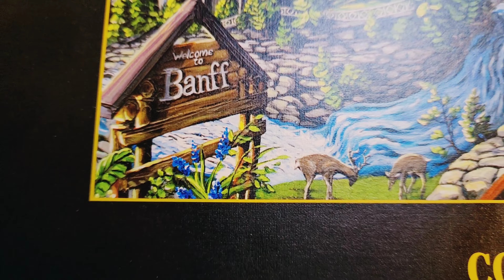Relaxing Puzzle Video: Ravensburger- Canadian Collection - Welcome to Banff - 1,000 pieces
Puzzle:

This puzzle is called Ravensbuger- Canadian Collection- Welcome to Banff

I bought this at my local puzzle shop, but it is really hard to find online. I found one on Ebay, but it is pretty expensive, and another store that was charging over $20 for shipping. So, I really don't want to add a link here. If you are really interested and have any puzzle stores near you, I would check there.

Puzzle tools I use:

Ravensburger Sort and Go Jigsaw Puzzle Accessory - Sturdy and Easy to Use Plastic Puzzle Shaped Sorting Trays to Organize Puzzles Up to 1000 Pieces, Blue

Ceaco - The Puzzle Scoop – A Lifting, Moving, Illuminating, and Magnifying Puzzle Accessory for All Puzzlers